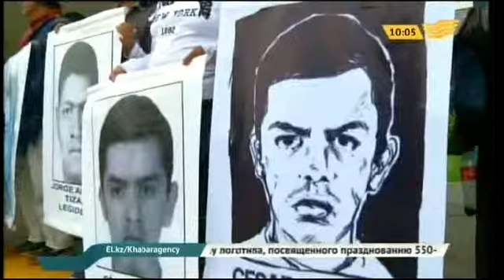В Мексике демонстранты заблокировали международный аэропорт